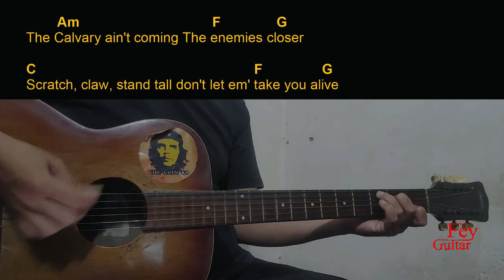Muscadine Bloodline - One Man War Guitar Chords cover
Song : Muscadine Bloodline - One Man War

Original Song Link :

Semoga Bermanfaat